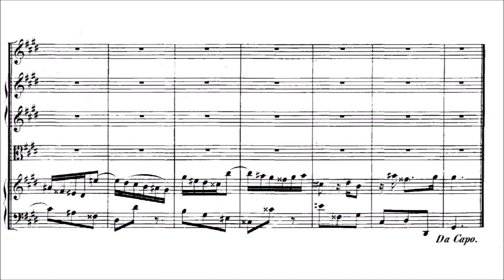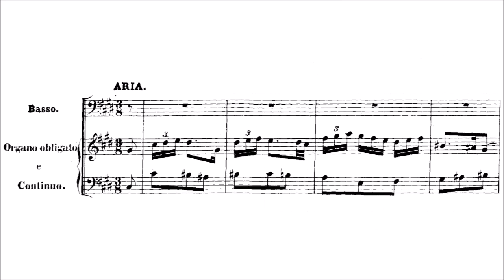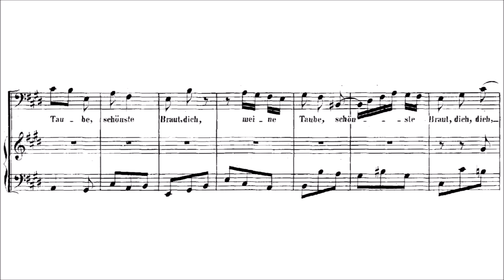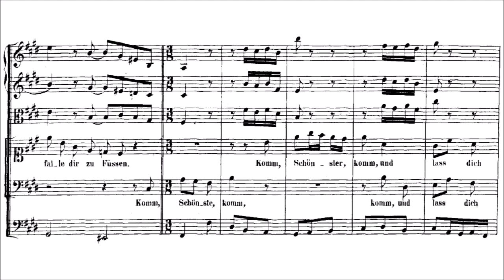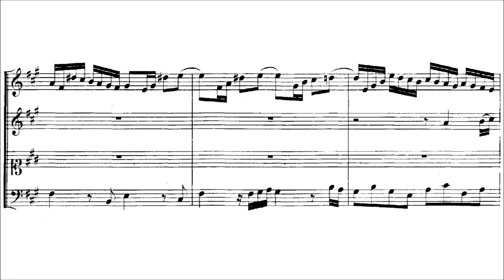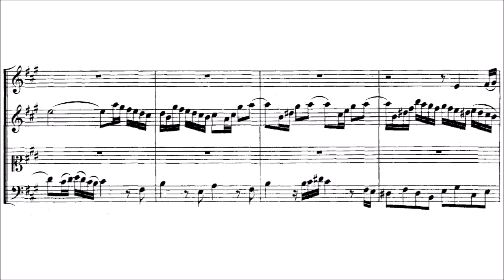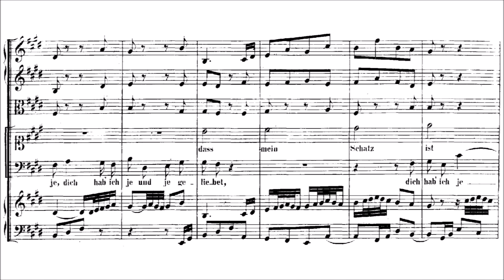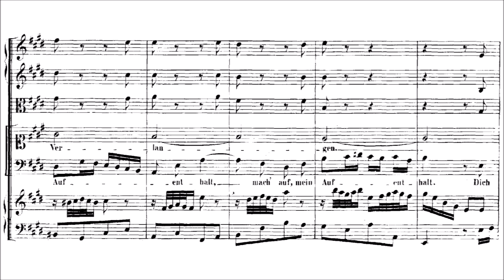J.S Bach - Cantata: Ich geh' und suche mit Verlangen, BWV 49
Score / sheet music to J.S Bach's cantata "Ich geh' und suche mit Verlangen", BWV 49.

I: Sinfonia - 00:00
II: Ich geh und suche mit Verlangen - 6:40
III: Mein Mahl ist zubereit' - 13:48
IV:  Ich bin herrlich, ich bin schön - 15:59
V: Mein Glaube hat mich selbst so angezogen - 21:10
VI: Dich hab ich je und je geliebet - 22:58